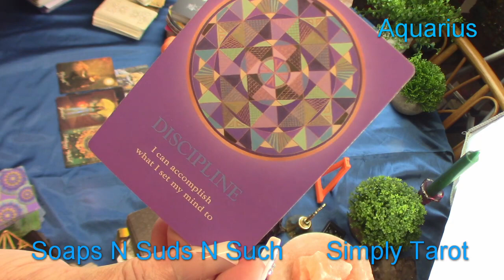Aquarius The power comes from within! Had it all along! Go after your dreams!